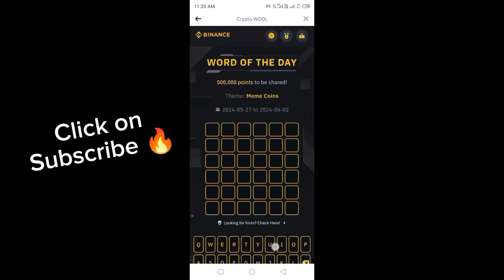Binance Word of the day today | Binance Crypto theme meme coins wotd answer WODL answer 29 May 2024